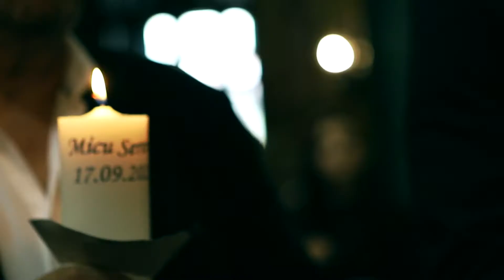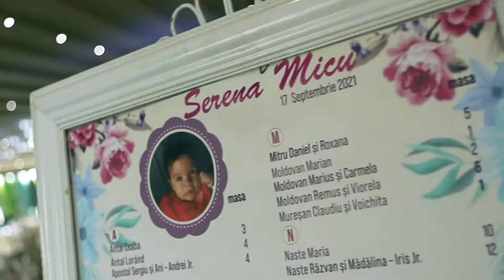Botez Serena MICU || 17 Septembrie 2021 || Mystik Lounge & Events || Tg. Mures